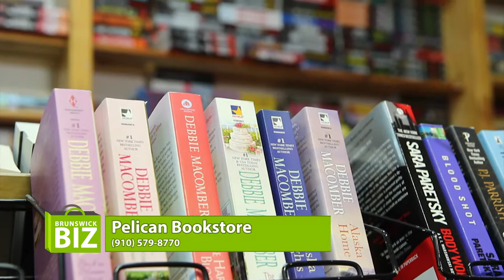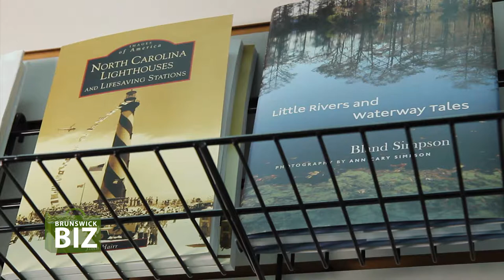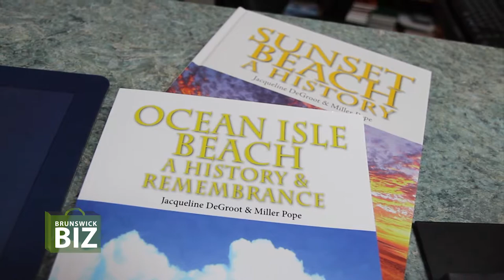Pelican Bookstore on Brunswick Biz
We meet with Jack DeGroot, local author who works at Pelican Bookstore in Sunset Beach.